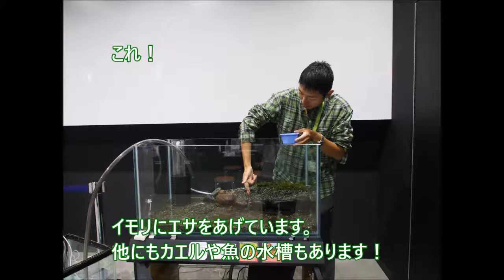卒業生インタビュー 自然ガイド 森のようちえん 畑 たんぼ i-nac国際自然環境アウトドア専門学校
全国より１０代～社会人まで入学する自然・アウトドアの学校！

卒業生の職場にインタビューに言ってきました！
どんな仕事なのか紹介してもらっています♪